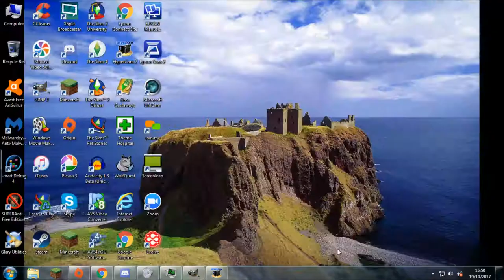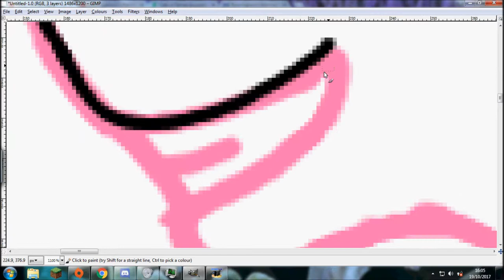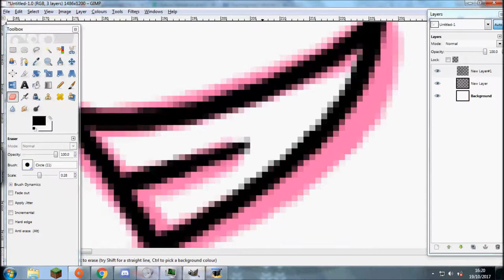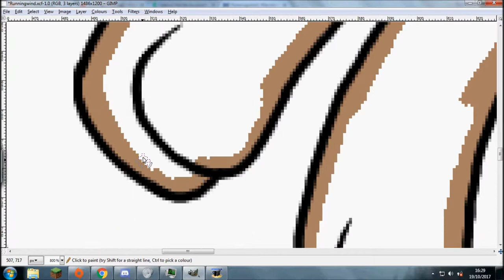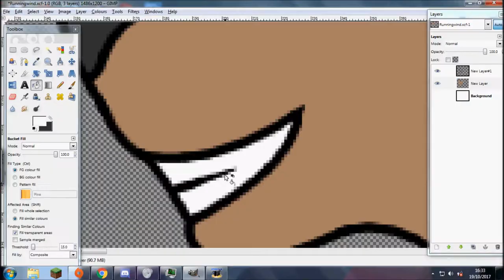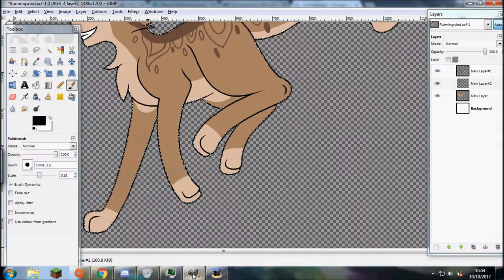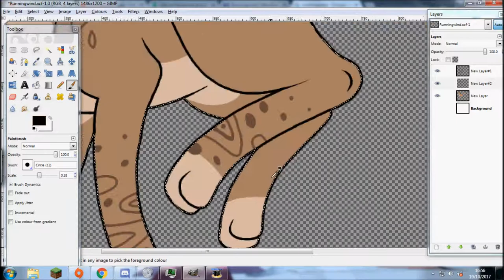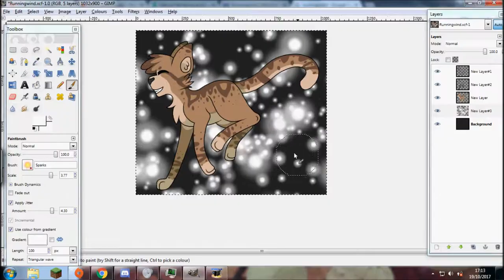Like This Forever - Runningwind Speedpaint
A little while ago, I asked my friend Ari what I could draw, and they suggested I draw Runningwind! I am not good at drawing tabbies but I really wanted to at least attempt at drawing him.

Songs
Beat Your Competition - Vibe Tracks
Peridot - Gunnar Olsen
West - Silent Partner